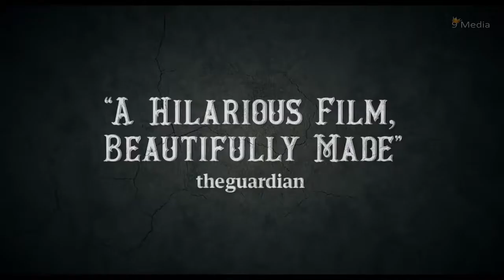BUSTER SCRUGGS Official Trailer 2018 James Franco Liam Neeson Netflix Movie HD